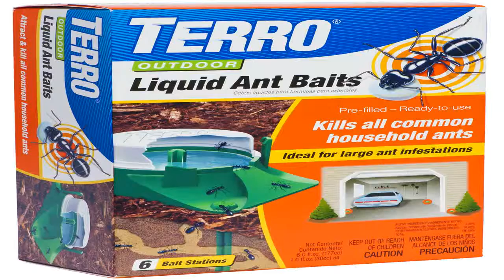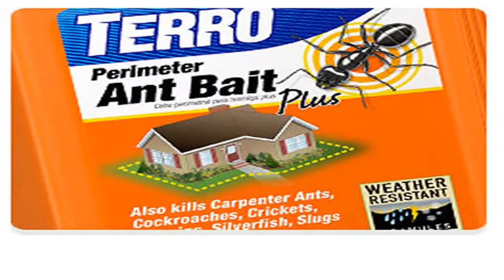Terro T300 3 Ant Killer Liquid Ant Baits 3 Pack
Sales-priced   2aPJ6jh  Terro T300-3 Ant Killer Liquid Ant Baits (3 Pack) special. Congratulations! You are about to know discover one of the bestseller products, Terro T300-3 Ant Killer Liquid Ant Baits (3 Pack). Thank you for visiting our site! In this post, you will get some basic information about Terro T300-3 Ant Killer Liquid Ant Baits (3 Pack) and some user reviews. If there is no review yet, it could be that this product is too new or nobody has found this page. Dear Visitors, You can always drop-by your valuable opinion about Terro T300-3 Ant Killer Liquid Ant Baits (3 Pack) This will definitely give a credit to Terro T300-3 Ant Killer Liquid Ant Baits (3 Pack) In addition. The gravity is actually a statistical review that reflects the sales value of Terro T300-3 Ant Killer Liquid Ant Baits (3 Pack). At the moment, its gravity score vote is 9/10. Worry that you can't claim your money back? Within 30 days of your purchase of Terro T300-3 Ant Killer Liquid Ant Baits (3 Pack), you can always claim your money back with no further question asked. For your understanding, Terro T300-3 Ant Killer Liquid Ant Baits (3 Pack) has 100% money-back guarantee. For you to try out Terro T300-3 Ant Killer Liquid Ant Baits (3 Pack) would be totally RISK-FREE. If you are not happy with Terro T300-3 Ant Killer Liquid Ant Baits (3 Pack), you can issue a Without-Questions-Asked-Refund within 30 days of your purchase. No more hesitate! Act immediately to find out more about Terro T300-3 Ant Killer Liquid Ant Baits (3 Pack) today.